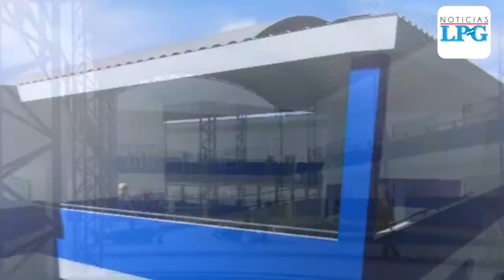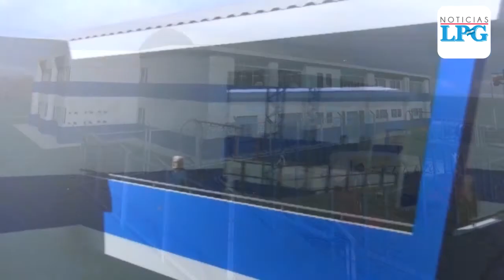Construirán nueva infraestructura del Complejo Educativo Enot Rubio en El Piche, La Unión